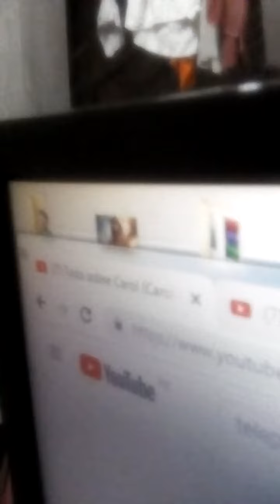Serious Objects The Deadish 3: Part 16 X Part 16 1/2 X Part 16 1/2 (Stopped saying that.)